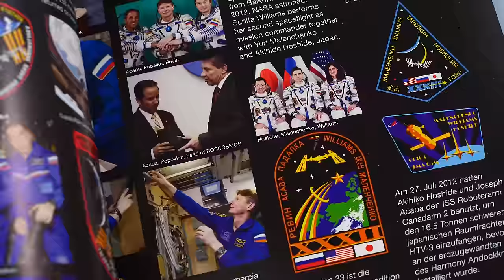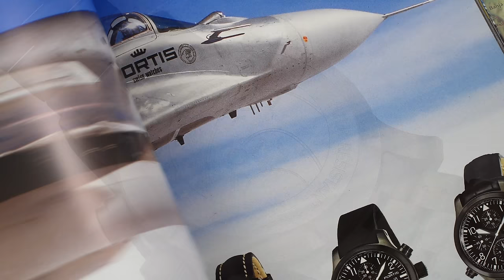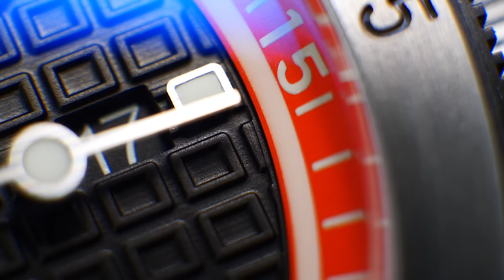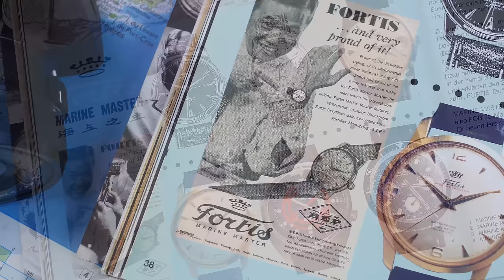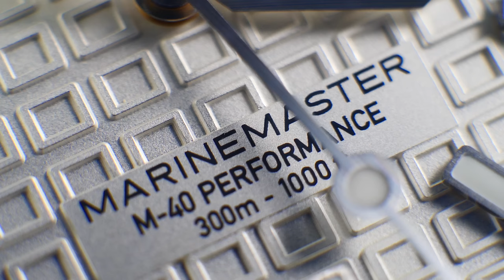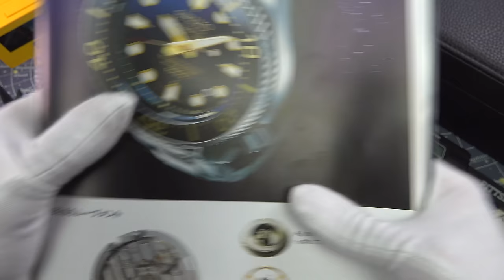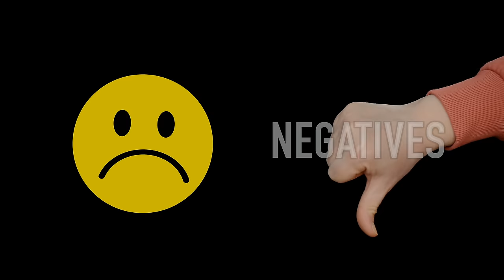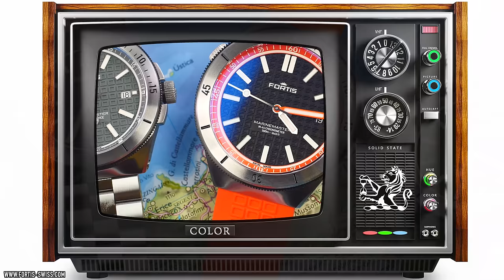Marinemaster: A Watch You Need To Know About & Why It's The Best Fortis Yet (M-40 & M-44 Review)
Today I review one of the hottest watches of 2021 and quite possibly the most important watch of 2022. Following the rejuvenation of the Fortis brand—and updates to their most iconic watches—it's time to talk about the Marinemaster. An underrated icon originating in the 1950s has now been updated with innovative new features, refreshing designs, and most importantly, a new purpose. At first glance it might look like an Audemars Piguet meets the Oris Aquis, but it's something far more special that's not just for elite pilots, divers, and world-changing space exploration. This do-it-all watch embodies the rich heritage and independent, adventurous spirit of Fortis and might just be the watch to take the brand in a new direction.

Check out The Urban Gentry Amazon shop for items featured in my videos.